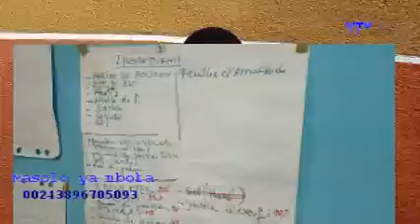kake ebeti mbongo n'a poisson bolanda secret ya kokoma milliardaire